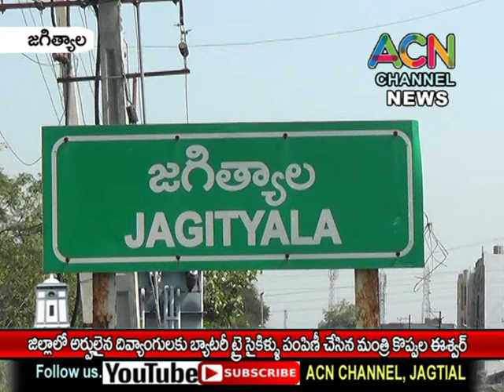జగిత్యాల జిల్లాలో అర్హులైన దివ్యంగులకు బ్యాటరీ ట్రై సైకిల్స్ పంపిణీ చేసిన మంత్రి కొప్పుల ఈశ్వర్